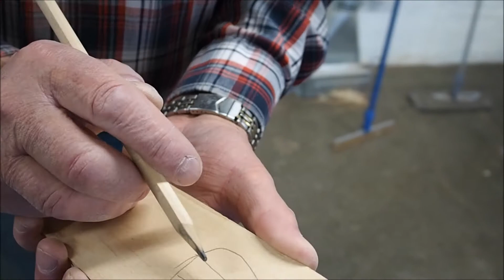Puukon lestan teko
Puukkomestari Mauri Tanner tekee puukon tupen lestan